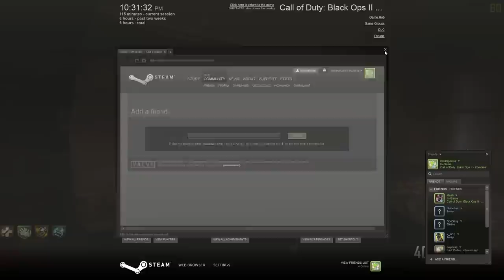Call of Duty Black Ops 2 Zombies Town 4 Player Gameplay to Round 27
-Edit-
1080p videos longer than 2 hours likes to screw up, thanks YouTube. 720p works fine though.

Did I mention I got this for the PC?

This took very long for only Round 27, but because everyone didn't really know the map that well, and people kept needing revives, it dragged on. Oh and ammo.

If you skip to the halfway point it's Round 22, if that interests you all more. I went down for good on 24, had to rebuy perks and stuff for 25.

PC Specs:

Corsair 600T Graphite Special White Edition
OCZ 850W ZX Series 80 Gold Plus
Asus P8Z77-V Deluxe
Intel Core i7 3770k (4.5 GHz @ 1.19 Volts)
Corsair H100 Liquid Cooling (Standard push from topside, radiator below inside case)
EVGA Superclocked Signature + Backplate GeForce GTX 680
16 GB Corsair Vengeance (XMP 9-9-9-24 @ 1600 MHz )
256 GB Crucial M4 SSD

Recorded with Fraps @ 1920x1080 (Recording/Gameplay at ~60 FPS)
Editted in Adobe Premiere Pro CS5.5 @ 1920x1080 (30 fps Progressive)
Video Codec: H.264 AVC Main Concept; Profile 5.1 High @ 12 Mbps (18 Max) VBR 2-Pass
Audio Codec: AAC 44.1 KHz @ 192 Kbps Stereo
Render Filesize: 12.7 GB
YouTube 1080p Filesize: ~6.5 GB